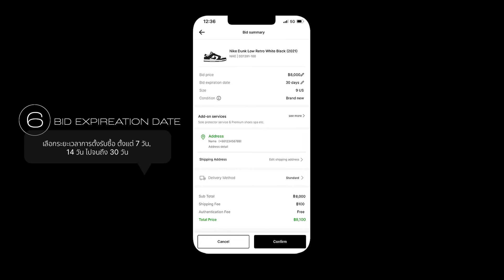How to Bid on SASOM? | ตั้งรับสินค้า (BID) บน SASOM มีวิธีการอย่างไรบ้าง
ซื้อไอเท็มสุดไฮป์ ในราคาที่คุณต้องการ! วันนี้พร้อมคลายข้อสงสัย ใครกำลังทำหน้างงว่า ตั้งรับสินค้าบน SASOM ต้องทำอย่างไร คลิปนี้มีคำตอบ! บอกเลยว่าช้อปสินค้าในราคาที่คุณชอบ ง่ายๆ แค่ไม่กี่คลิกแน่นอน

เข้าสู่เว็บไซต์ได้ที่